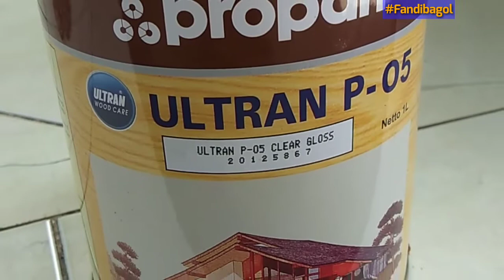Cara membuat lemari pajangan kaca hias dari kayu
Lemari kayu kaca
lemari pajangan kaca hias minimalis untuk di ruang tamu ataupun di dapur.
terbuat dari kayu jati belanda dengan ukuran lemari.  P.  60cm x L. 45cm x T.  160cm.